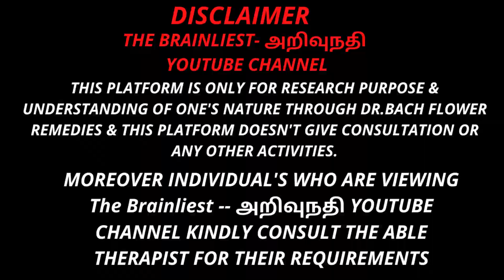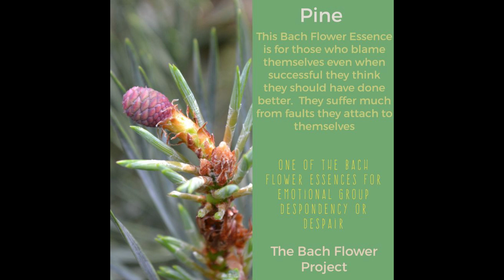மலர் மருத்துவம் - PINE 34th REMEDY - DR.BACH FLOWER REMEDY (2)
THIS PLATFORM IS ONLY FOR RESEARCH PURPOSE & UNDERSTANDING OF ONE'S NATURE THROUGH DR.BACH FLOWER REMEDIES & THIS PLATFORM DOESN'T GIVE CONSULTATION OR ANY OTHER ACTIVITIES.
MOREOVER INDIVIDUAL'S WHO ARE VIEWING The Brainliest -- அறிவுநதி YOUTUBE CHANNEL KINDLY CONSULT THE ABLE THERAPIST FOR THEIR REQUIREMENTS.